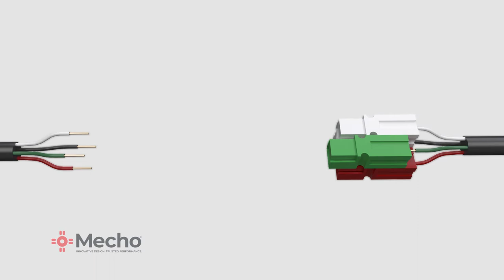ElectroPocket: Motorized Shade Part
Watch this short video to learn more about Mecho's ElectroPocket, the motorized shading system accessory that assists in expedited and economical commercial shade installation.